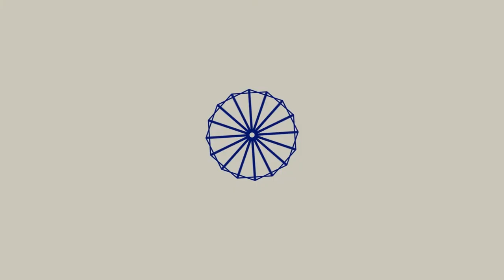Nonviolence Report January 13, 2021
00:01:00
00:02:55
00:04:39
00:05:16
00:06:30 Rent Crisis
00:08:20
00:08:43
00:09:50 Crisis in American Democracy